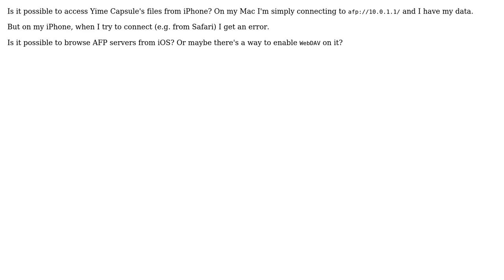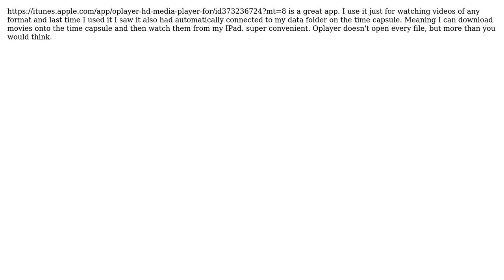Apple: Access Time Capsule's files from iPhone (2 Solutions!!)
Apple: Access Time Capsule's files from iPhone

With thanks & praise to God, and with thanks to the many people who have made this project possible! | Content (except music & images) licensed under CC BY-SA | Music | Images & others | With thanks to user eggnog user Corey Edwards user Alistair McMillan user akashivskyy and the Stack Exchange Network Trademarks are property of their respective owners. You are responsible for your own actions.